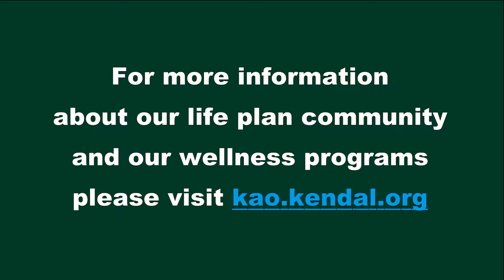Holistic Health: Cranial Sacral Therapy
Kendal at Oberlin's fitness center staff offer Cranial Sacral therapy fos for relaxation and to encourage overall wellness. Residents of the senior living community have holistic choices to complement medical treatments and therapies.